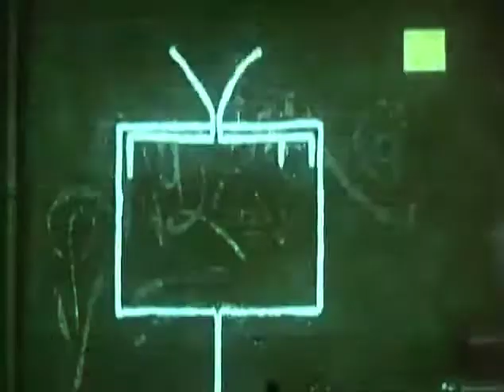AUDIOVISION 2008 - Sky Channel 167, AV08 documentary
A short documentary about the AudioVision festival 2008 from Open Culture Sky channel 167.

Interviews, graffiti animation, bike in movie theatre and The Smith Quartet performance